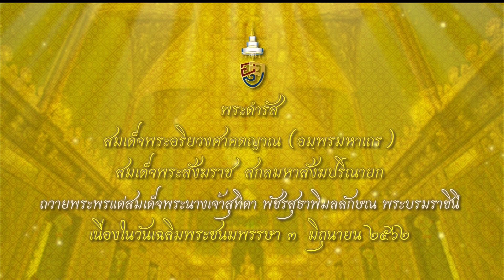♚♛ 3JUN19 ◆★ HD 📺 ข่าวในพระราชสำนัก วันที่ 3 มิถุนายน 2562「3 ∕ 3」❈ พิธีจุดเทียนถวายพระพรชัยมงคล ❈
♛ พิธีจุดเทียนถวายพระพรชัยมงคล สมเด็จพระนางเจ้าฯ พระบรมราชินี (3 มิ.ย. 62)

★ The Royal Court News of the Members of the Thai Royal Family of the Chakri Dynasty of Kingdom of Thailand on 3 June 2019 (3/3).
★ Die Royal Court News der Mitglieder der thailändischen Königsfamilie der Chakri-Dynastie des Königreichs Thailand am 3. Juni 2019 (3/3).